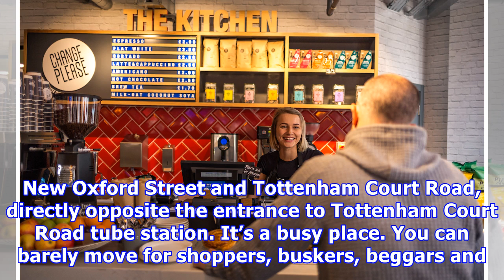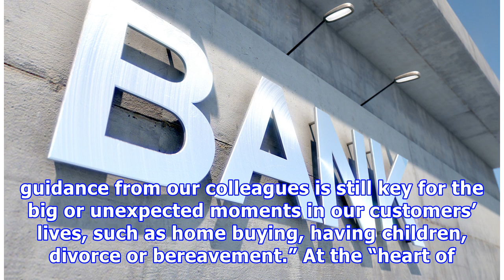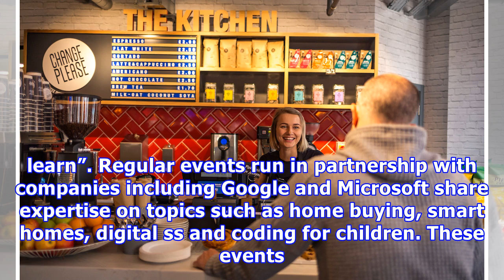Halifax unveils mega branch in London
The Home Hub Halifax has unveiled a new flagship branch in central London, offering 13,500 square feet of customer space over three floors. According to Halifax, it is thought to be the “biggest bank branch in the UK”. While this is a new branch, as reported last year, the UK trade union Unite revealed that Lloyds informed staff it will be closing another 49 branches of the Halifax, Bank of Scotland and Lloyds, resulting in 99 job losses. This new branch (note the singular) is situated on the co...